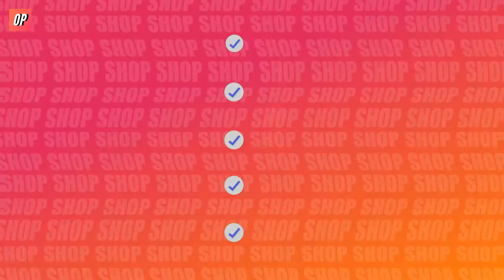Top 5 Best Running Shoes Under 2000 | Best Running Shoes in India 2021 | Best Road Running Shoes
Running Shoes Buying Links - (Best Running Shoes - 2021) Latest

✅ 1) Adidas Throb M Running Shoes
✅ 2) Campus Peris Running Shoes
✅ 3) Puma Rapid Running Shoes
✅ 4) FURO Redchief Running Shoes
✅ 5) Campus Dragon Running Shoes

Checkout -

Topic Covered -

best running shoes in india,
best running shoes in india 2021,
best running shoes for men,
best road running shoes under 2000,